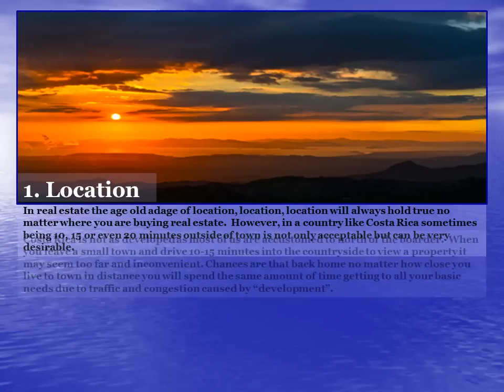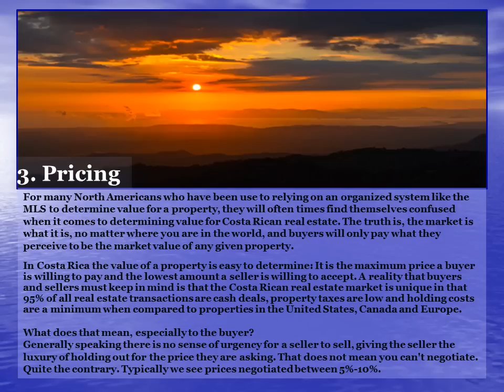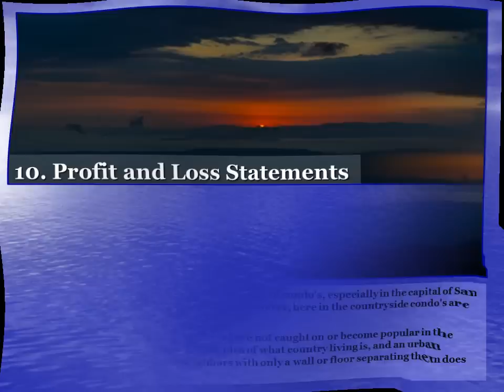Costa Rica Real Estate Search: Ten tips on what to expect from WeLoveCostaRica.com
For more detailed information about buying or selling your home in Atenas, Costa Rica please see more about our Recommended Realtor in Atenas Dennis Easters

Remember The AARP Ranks Atenas as...One of "The Best Places to Retire Abroad."

For 4,000+ articles about retirement living in all areas of Costa Rica with hundreds of videos, dozens of downloadable reports and **your free E-book** about 'How To Buy Costa Rica Real Estate Without Losing Your Camisa' (Shirt) plus a terrific Discussion Forum for people like you, please